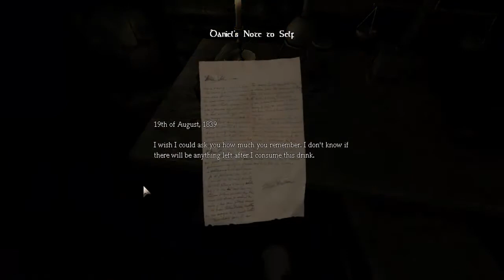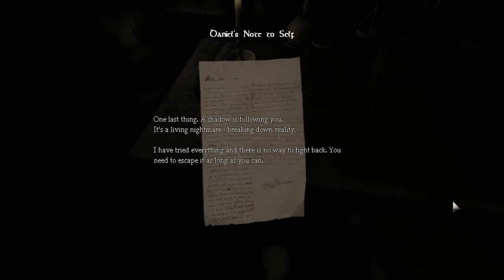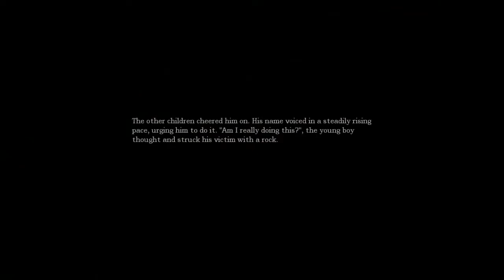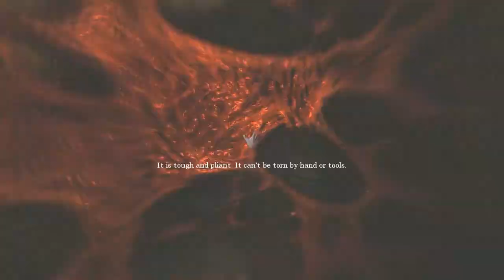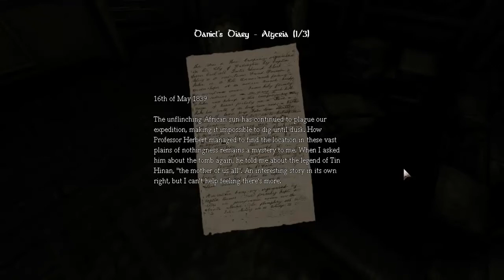fluffy plays :amnesia: the dark descent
hi guys its fluffy i just got my hands on amnesia: the dark descent  . amnesia: the dark descent is a horror game on steam and all i can say is that im gonna play it :)